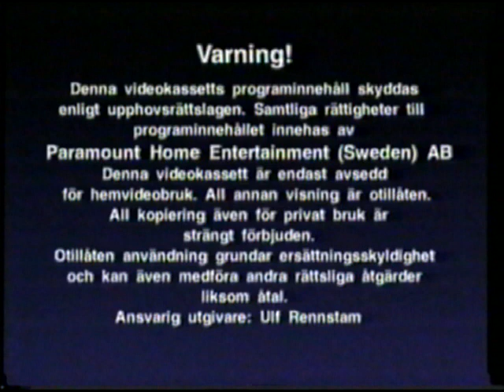VHS ID Archives: Paramount Home Entertainment (Sweden) AB (2000)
Likely when no one has uploaded late Paramount VHS in Nordic countries before, here's the rare version, including warning screens, as well as music promo. This one took forever of the VHS frames, but little better.
It's seen on a Swedish release of "Mission Impossible II".